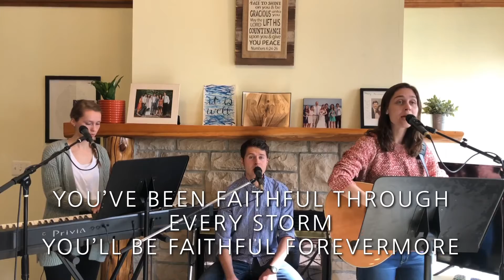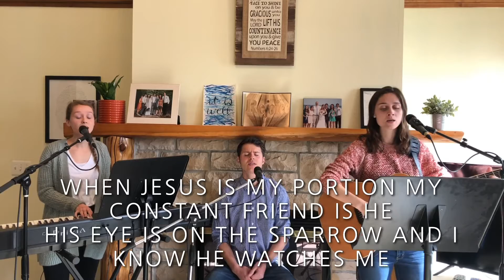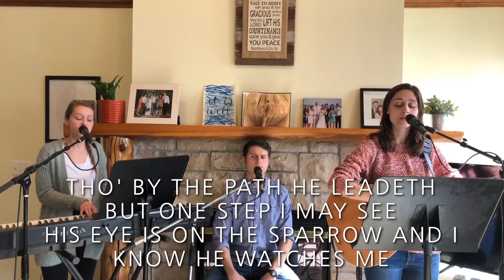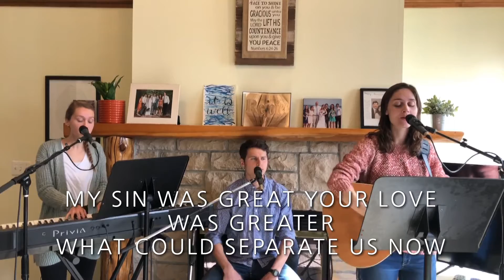Through the Valley | April 26, 2020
Join us as Pastor Scott Harper shares his message on Psalm 23, "Through the Valley."